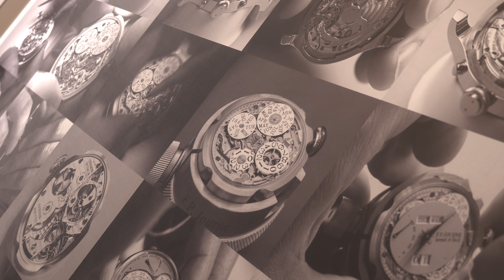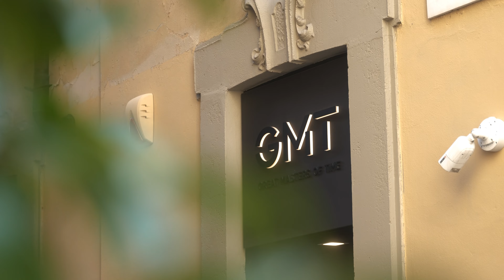GMT Italia: Italian Pioneers of Independent Watchmaking | Revolution Top Retailers | EP 3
Great Masters of Time (GMT) Italia – Revolution Top Retailers 2024

GMT Italia has established a strong and enduring presence in the luxury watch industry, with its roots dating back to the 1950s. The company was founded by Giorgio Corvo, who opened a watch distribution company representing prestigious brands like Jaeger-LeCoultre. Over the years, GMT Italia has evolved into a symbol of modern high-end independent watchmaking. This evolution perfectly reflects the company's distinctive and unconventional approach to luxury watch retail. By embracing non-traditional methods and pushing boundaries, GMT Italia has solidified its reputation as a leader in the industry.

In 2007, Great Masters of Time (GMT) opened its first boutique in Porto Cervo. The purpose was to curate and showcase a diverse range of non-traditional watches, highlighting the mechanical intricacies and unique, elegant styles crafted by the Maison's ingenious Masters of Time.

In February 2010, GMT expanded its concept by establishing a multi-brand boutique in Corso Magenta 11, situated in Milan's historic center. This boutique quickly became a premier destination for discovering high-end independent watchmaking and international jewelry brands in the city.

In 2021, GMT further expanded its presence with the inauguration of a new flagship boutique in Milan's fashion district, specifically located at via della Spiga 25.

Revolution Editor-at-Large Eleonor Picciotto will be joined by Jacopo Corvo, Chief Commercial Officer (CCO) of GMT Italia, to provide comprehensive insights into the Italian watch culture and collecting. They will discuss their early vision for independent brands and their efforts in establishing a world-renowned and respected institution for watches for three generation.

EP 4 | The Italian Culture And Style Of Independent Watchmaking |